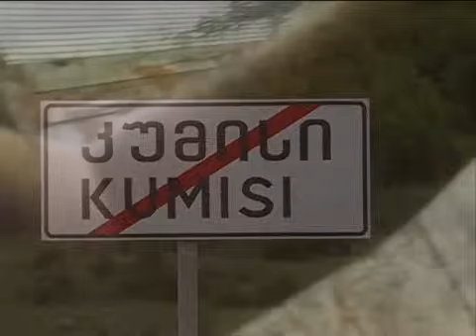სხვა რაკურსი გია ჯაჯანიძესთან ერთად - 15 სექტემბერი, 2016 წელი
სხვა რაკურსი გია ჯაჯანიძესთან ერთად - მისტიკა და სასწაულები - 15 სექტემბერი, 2016 წელი